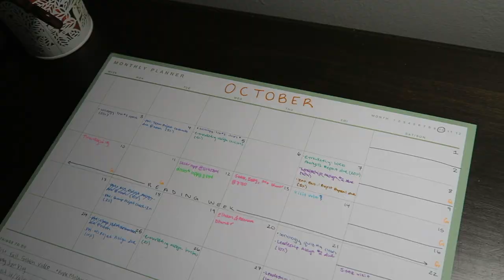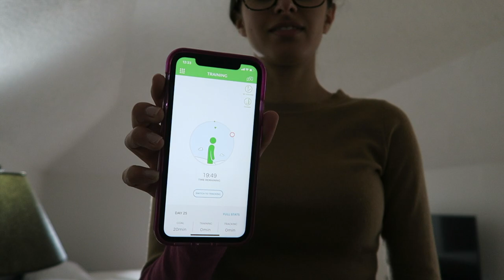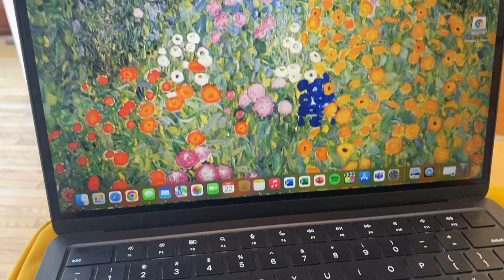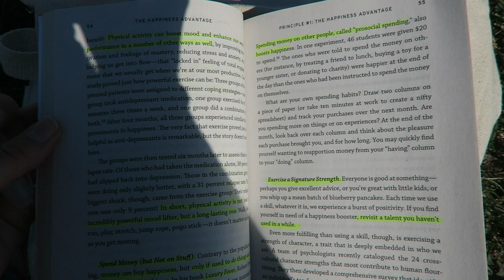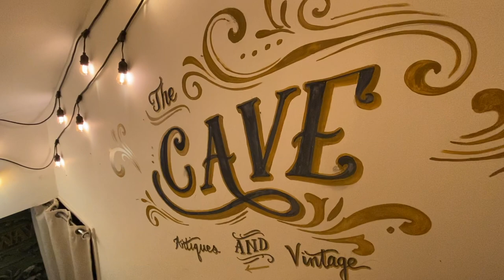October Vlog: Student Life & Being Present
a few weeks from October :)
follow me on other socials if you wanna: @Lauren_dasilvaa

Music

Music by Hai Ku - There Are Things That I Could Say